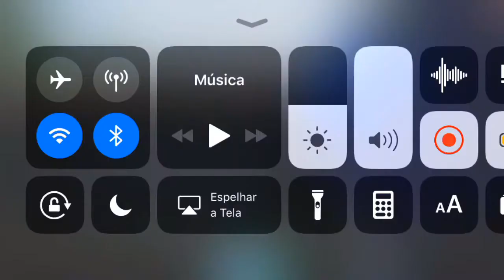Car-x Drift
Trailer para os novos vídeos que vão ser postado 👍🏻👍🏻 esperem que curtem !